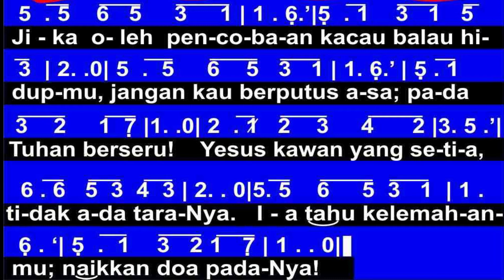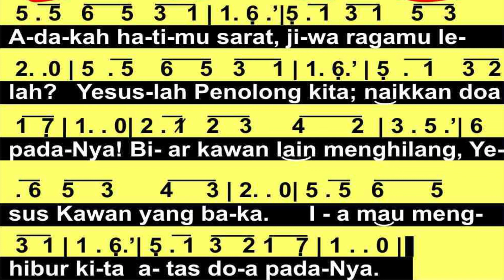KJ 453 Yesus Kawan Yang Sejati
Joseph Medlicott Scriven 1855,
terj. Yamuger 1975
Do : Eb-70 4 ketuk
VocaL : Frinsisca Nainggolan (Bontang)

1
Yesus Kawan yang sejati bagi kita yang lemah.
Tiap hal boleh dibawa dalam doa padaNya.
O, betapa kita susah dan percuma berlelah,
Bila kurang pasrah diri dalam Doa padaNya.
2
Jika oleh pencobaan kacau-balau hidupmu,
jangan kau berputus asa; pada Tuhan berseru!
Yesus Kawan yang setia, tidak ada taraNya.
Ia tahu kelemahanmu; naikkan doa padaNya!
3
Adakah hatimu sarat, jiwa-ragamu lelah?
Yesuslah Penolong kita; naikkan doa padaNya!
Biar kawan lain menghilang, Yesus Kawan yang baka.
Ia mau menghibur kita atas doa padaNya.